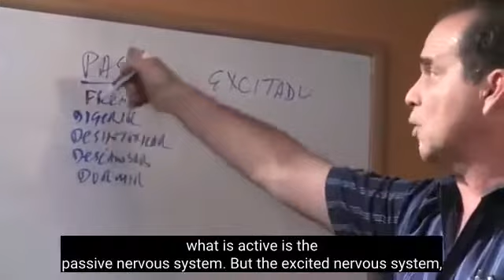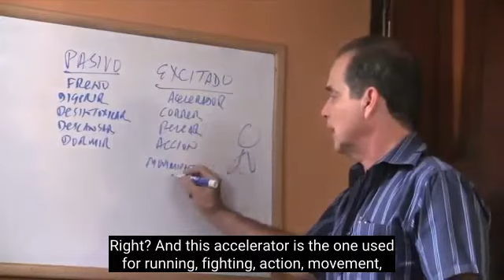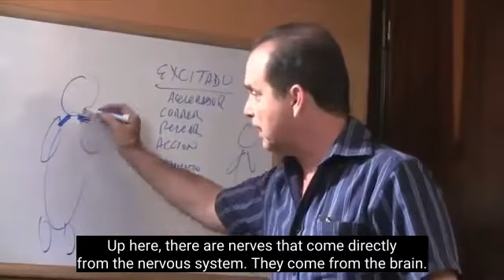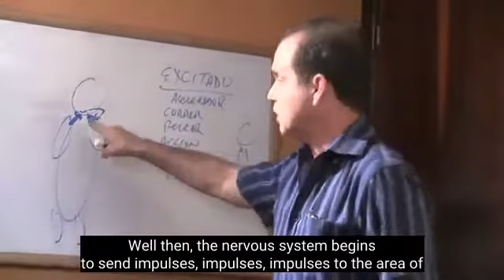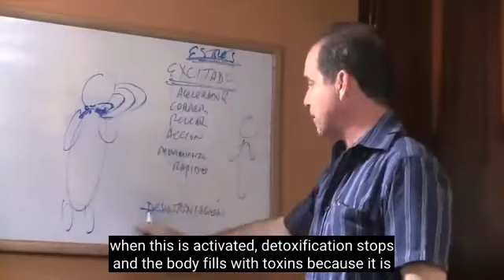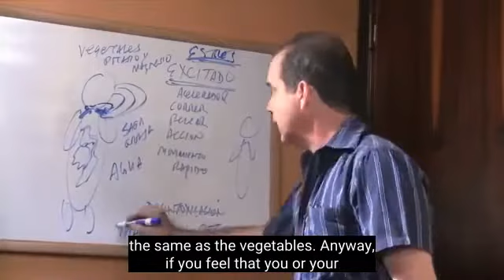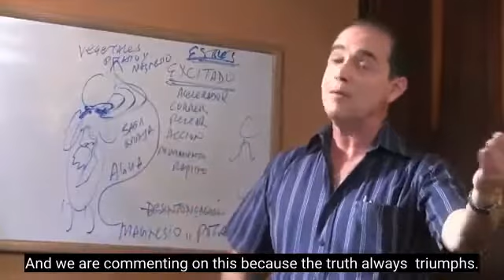#185 Pain In The Upper Back, Shoulders And Tension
In this episode, Frank explains why some people have pain in the upper back and shoulders and a feeling of tension develops in the body.